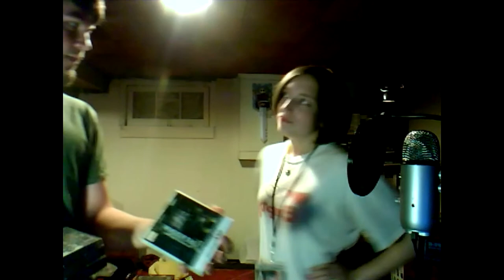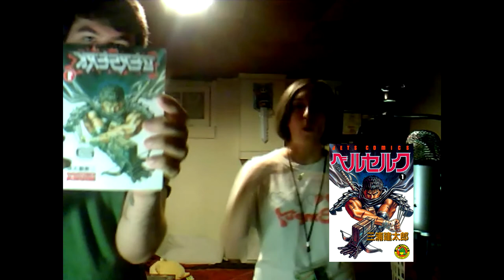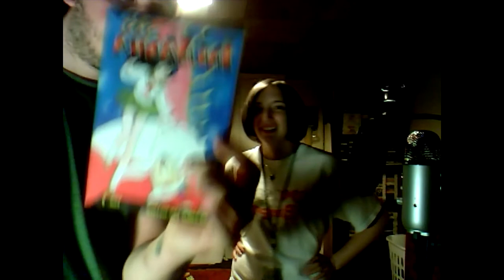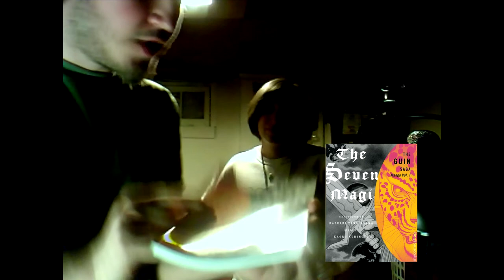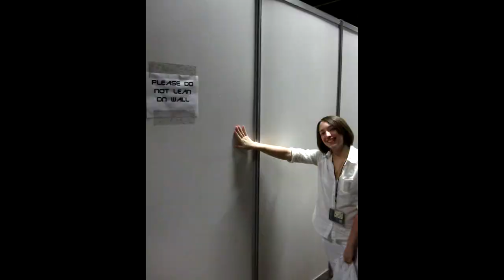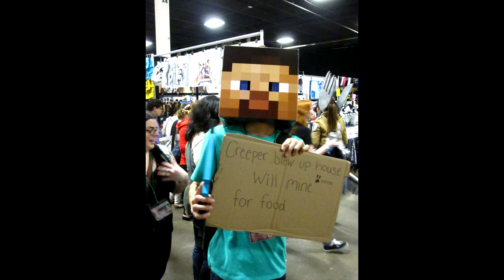VLOG #2 - AnimeNEXT Haul!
Hey there fellow divers!

We took a break from videos on Friday (June 6th) and headed to Somerset, NJ to go to AnimeNEXT! A convention held every June, and it was fun and we bought a ton of stuff.